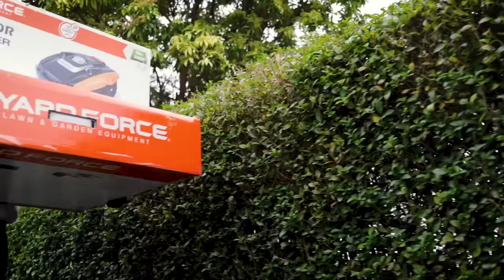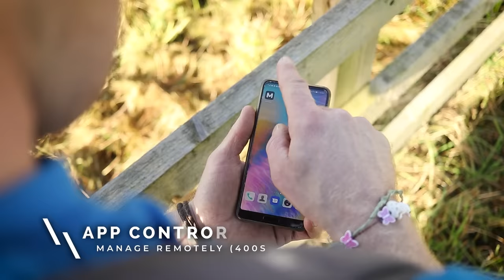Yard Force Compact Robotic Lawnmowers with i-Radar Technology - Automated and Efficient Lawn Care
The Yard Force Compact 280R and 400Ri Robotic Lawnmowers with i-Radar – Active Safety Ultrasonic Technology is perfect if you're tired of spending hours mowing your lawn, these innovative robotic lawnmowers are here to make your life easier.

Equipped with i-Radar – Active Safety Ultrasonic Sensors, these Yard Force lawnmowers are designed to navigate your lawn with precision and safety. Say goodbye to collisions with common obstacles, as these advanced sensors detect objects in the mower's path and ensure it steers clear of potential hazards.

The Brushless Motor, powered by a 20V Lithium-Ion Samsung battery, provides impressive performance for up to 60 minutes of mowing. With the convenient 'self-charging' feature, the mower automatically returns to its docking station when the battery runs low, ensuring it's always ready for the next mowing session.

Experience the convenience and efficiency of robotic lawn care with the Yard Force Compact 280R and 400Ri Robotic Lawnmowers. Sit back, relax, and let these intelligent mowers do the hard work for you. Say hello to a beautifully maintained lawn without the hassle.